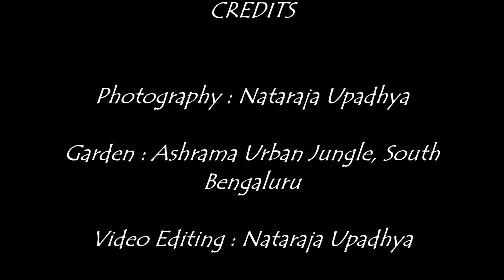Ashrama Gardens Photo Video # 0300 - May 29, 2018 Edition - November 2015 Clicks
Ashrama Gardens Photography